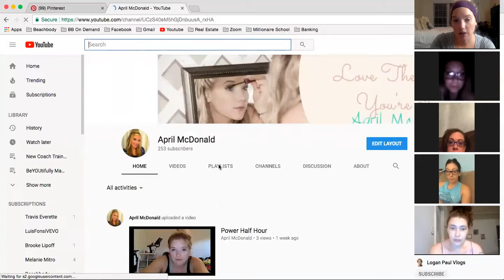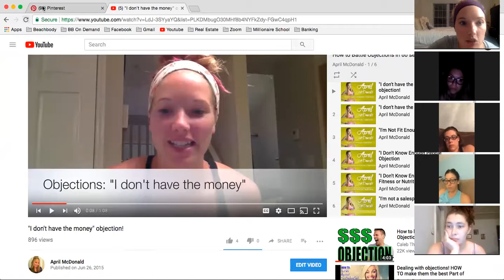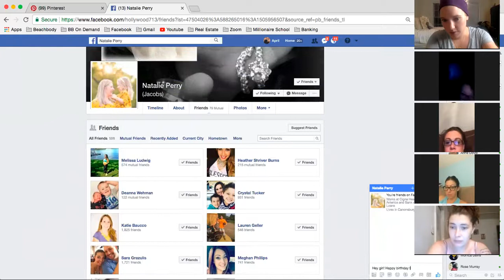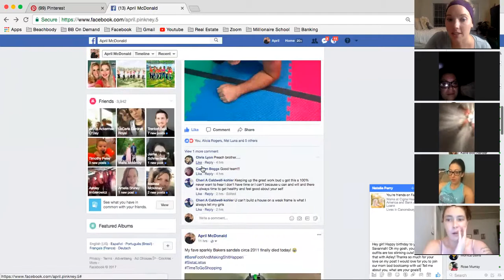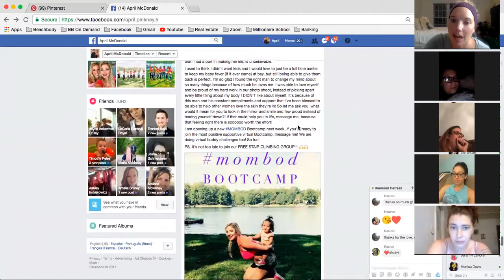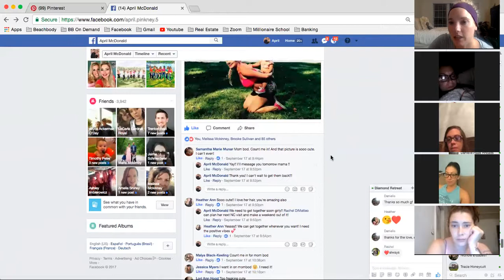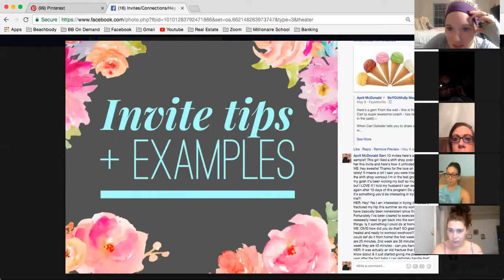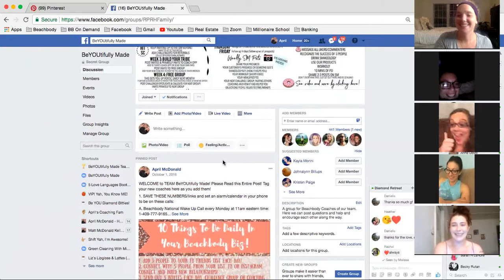Power Half Hour and New Coach tips